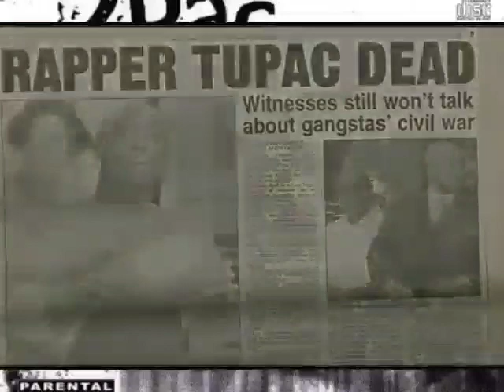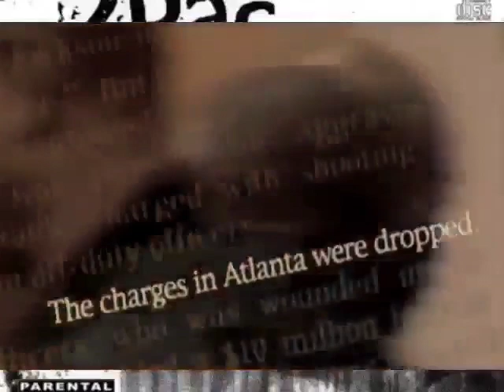2Pac - Life Goes On (HQ Extreme Bass Boosted)(HD Surround Sound)